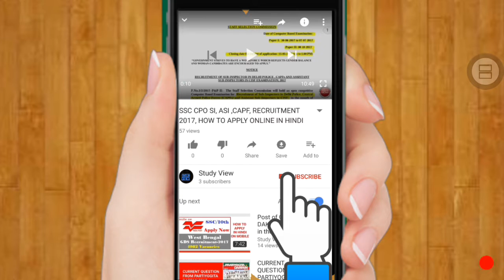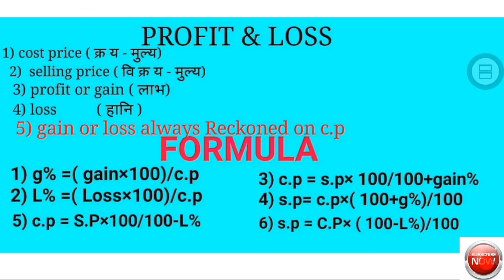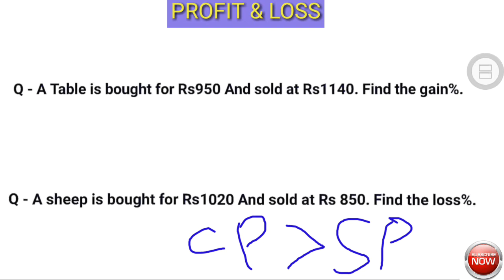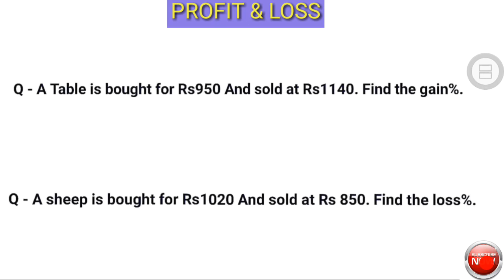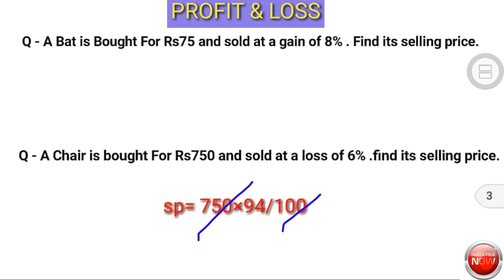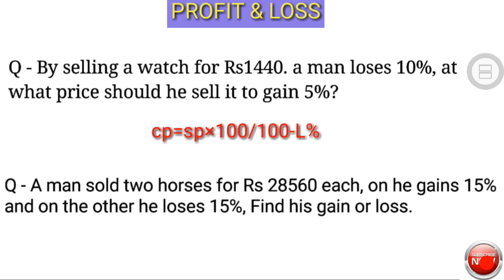Profit & loss basic concept for SSC, psc , railway, Bank po, police part 1( in Hindi)